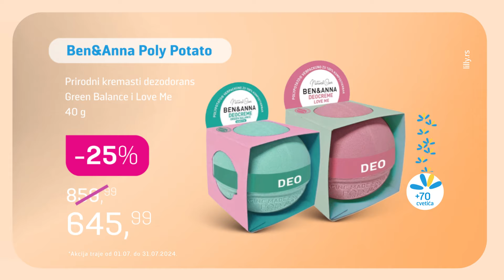Akcijski katalog - jul 2024.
Hey, mesec jul ti donosi naš novi katalog!
Pogledaj neodoljive ponude, popuste i akcije koje smo pripremili! 💙

Poseti naše profile na društvenim mrežama.
 / lilly_droge.  .

 / lillydrogeri.  .

 / lilly_drogeri.  .